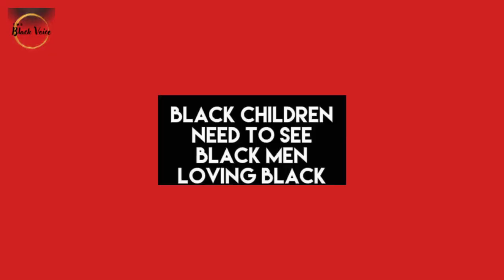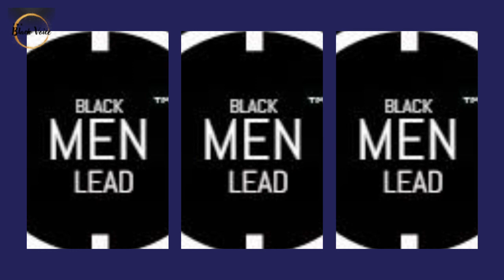The Black Community Is in Crisis, and Our Passiveness and Silence Are Deafening! | Dr. Rick Wallace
Preorder your copy of Dr. Wallace's 27th book, The Invisible Father: Legacy, the sequel to his first book, The Invisible Father: Reversing the Curse of a Fatherless Generation ~ Order now and get the intro price, plus FREE shipping and handling.